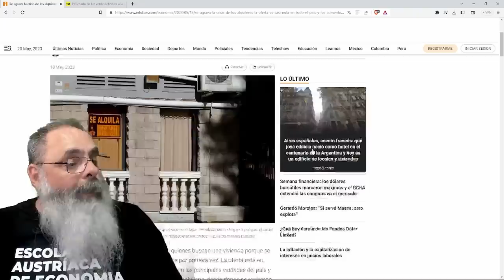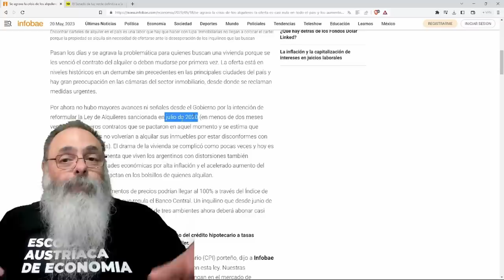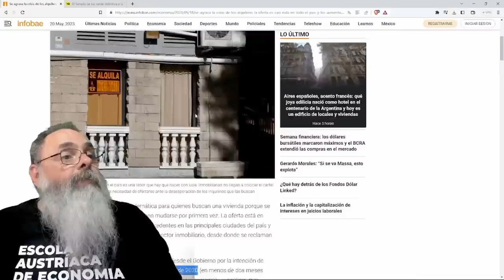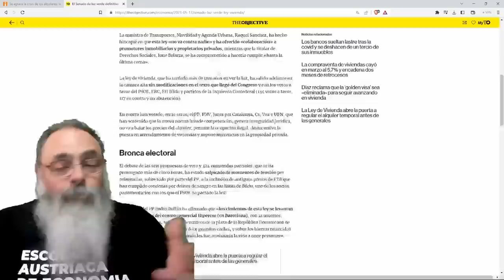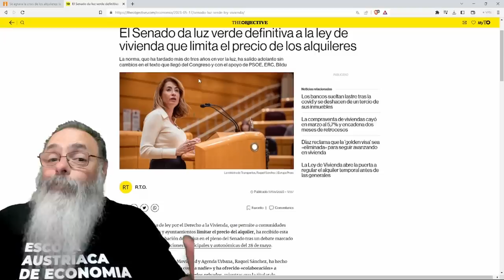LEI do ALUGUEL, que visava DIMINUIR preços, DESTRÓI o MERCADO na ARGENTINA com OFERTA QUASE NULA